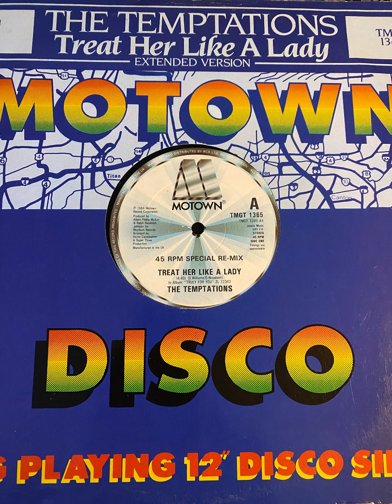The Temptations - Treat Her Like A Lady "Extended" 12" Vinyl